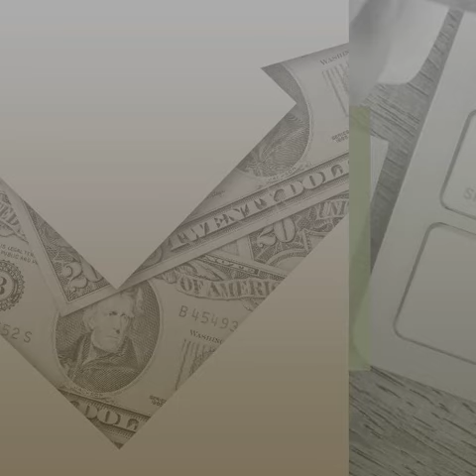San Diego County Single Family Home Sales for December 2022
This YouTube Channel features San Diego County Real Estate videos from Realtor, Jason Kardos, who is the Broker of Mt. Helix Lifestyles Real Estate Services. Jason specializes in helping people Buy, Sell, & Rent properties and posts many of his listings, real estate tips, & community information for the East County Communities of La Mesa, Spring Valley, Mt. Helix, Rancho San Diego, El Cajon, Lemon Grove, Santee, Jamul, Julian, Golden Hills, Mission Beach, and surrounding areas. Mt. Helix Lifestyles Real Estate Services helps home buyers and sellers search La Mesa, Ca homes for sale, negotiate to our clients' advantage, and sell homes through cutting-edge marketing. Jason specializes in estate, trust, & probate sales with many resources of CPA’s, Attorneys, & Private Fiduciaries.